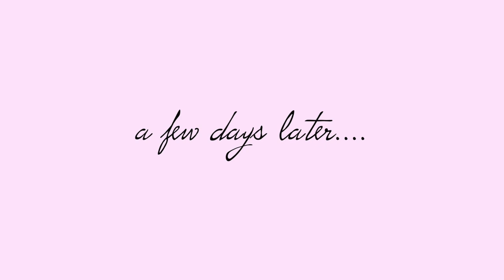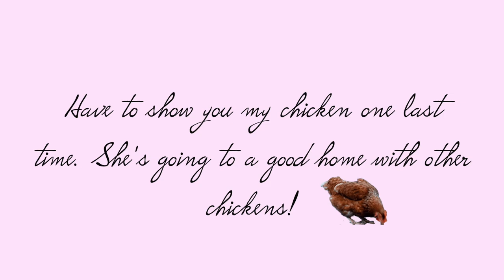Saying Goodbye!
SULTRA CURLING IRON MENTIONED: